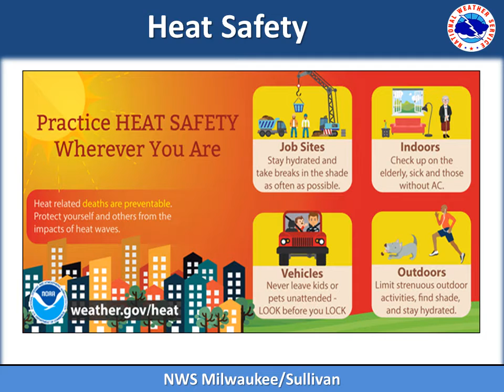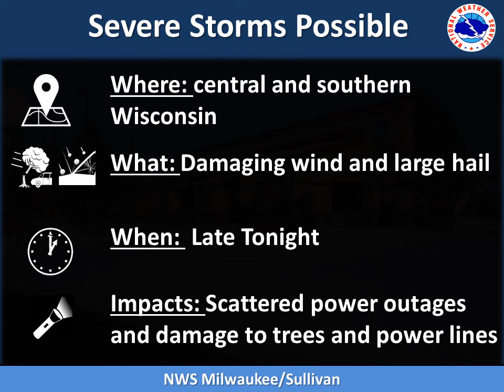Remaining warm and humid with a small chance of thunderstorms tonight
Milwaukee/Sullivan, WI